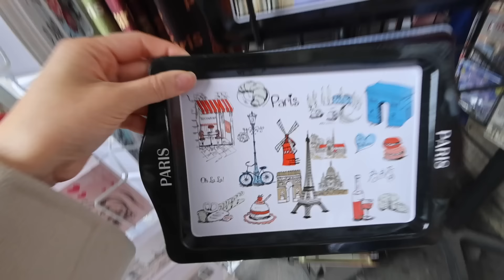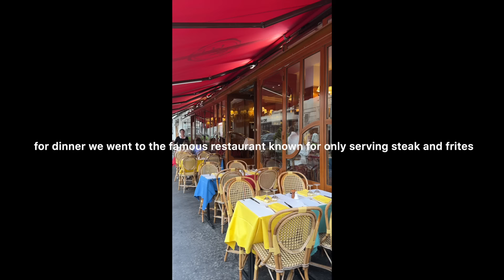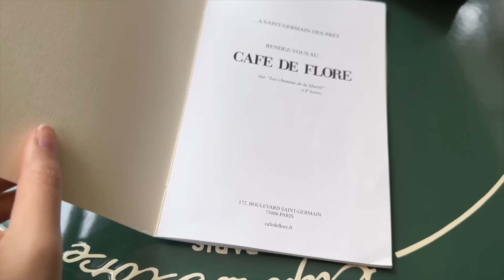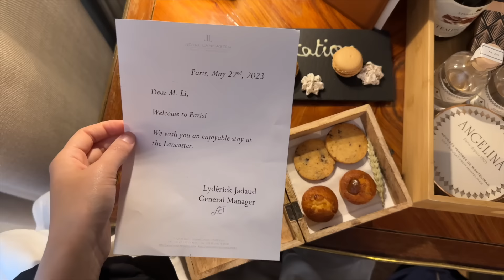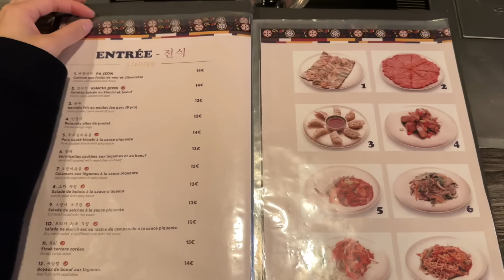Paris travel vlog 🇫🇷 7 day itinerary, must try restaurants, eiffel tower, lourve, tuileries garden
Can't wait to share this unforgettable journey with you as I explore the enchanting streets of paris for the very first time. From drunk nights to savoring delectable French cuisine, this trip was beyond my expectations. Get ready to explore the City of Love, I can't wait to take you along on this incredible trip 🇫🇷🥖✨
p.s I know I haven't posted in a month, I've been hosting family from overseas for the past few months so things got a bit chaotic, had a big wedding celebration etc. so I took some time to just live in the moment and enjoyed but I'm back now :)

Timestamp
0:00-1:16 drunk night
1:17-3:08 first day in paris
3:09-8:51 room tour, champs elysees shopping, food tour, Effiel tower
8:52-9:14 morning breakfast
9:15-14:07 grwm, cafe de flore, Jardin du Luxembourg, lauderee macarons, room service
14:08-18:05 shopping day, Effiel tower at night, kbbq dinner